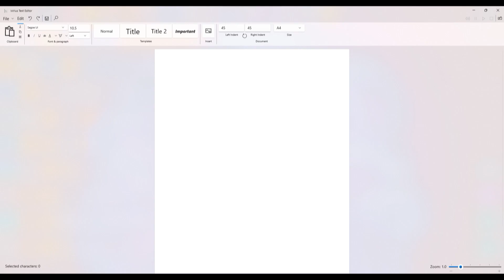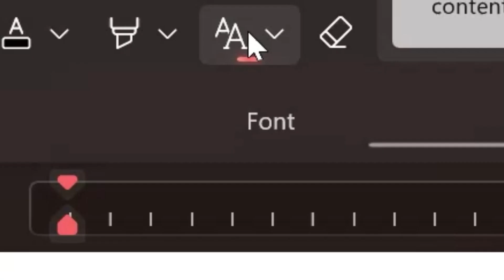Ivirius - Full Trailer (2023)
This video is about all of the important moments of Ivirius in 2023, especially the recent updates on our products.
All updates should arrive before the end of 2023